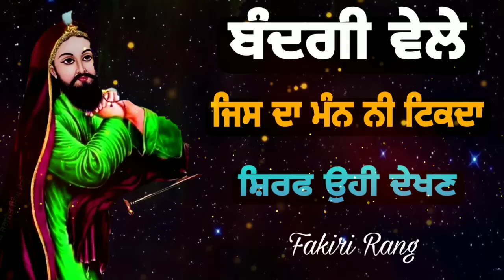ਬੰਦਗੀ ਵੇਲੇ ਜਿਸ ਦਾ ਮੰਨ ਨੀ ਟਿਕਦਾ | ਸ਼ਿਰਫ ਉਹੀ ਦੇਖਣ | Path Pooja karan Vele Man kyo ni tik da 🌙